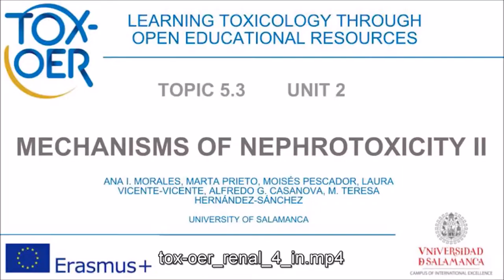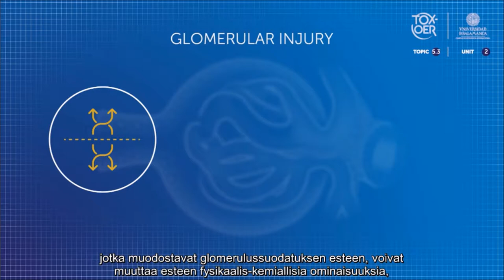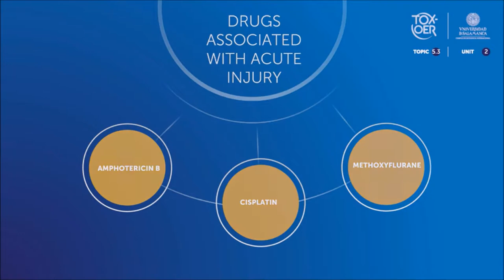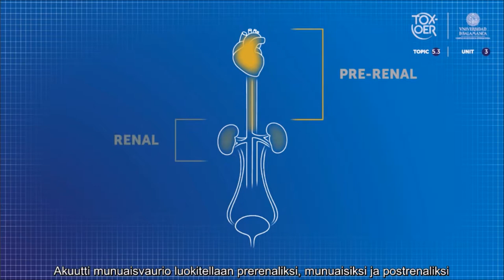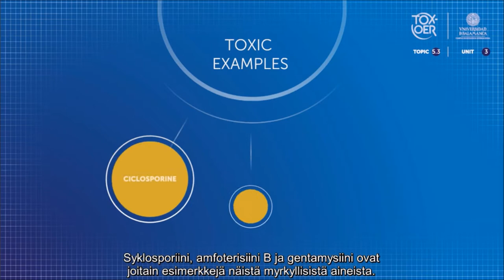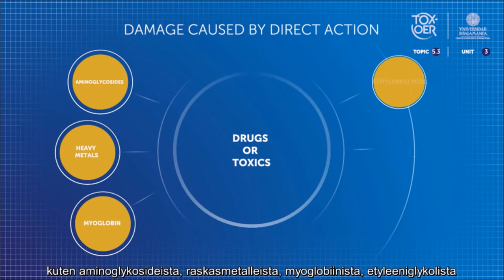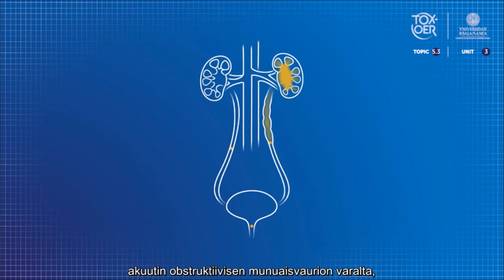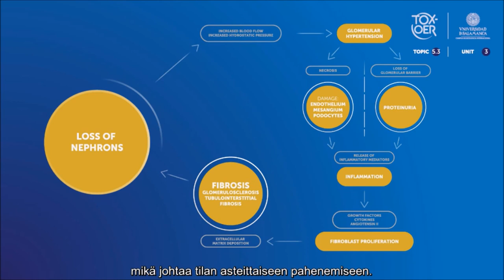TOXOER 53 Kidney 22 Mechanisms of Nephrotoxicity II FIN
Nephrotoksisuuden mekanismit II.
Tämän videon avulla tiedät eri toksiinien selektiivisyyden nefronin eri osissa.